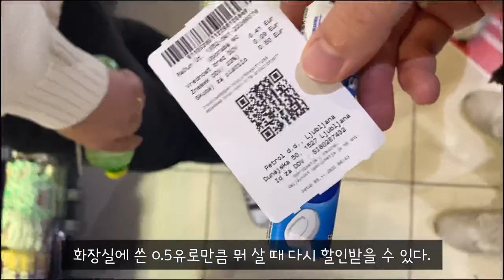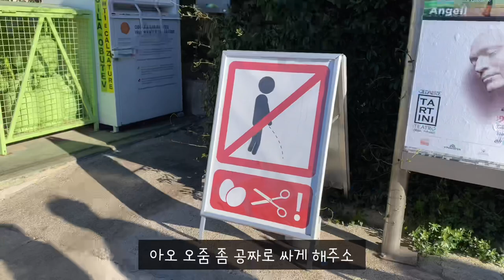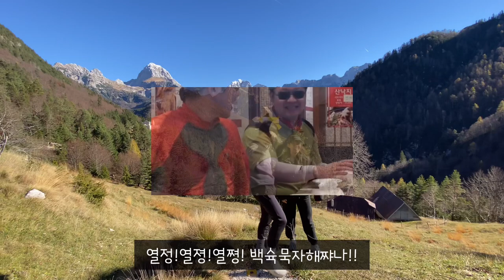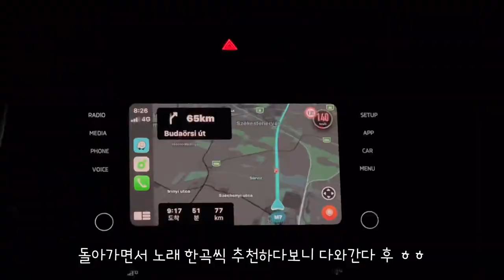🇸🇮 구독자분들과 1박2일 슬로베니아 여행갔더니…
2022년 11월 5일 ~ 6일, 1박2일 여행